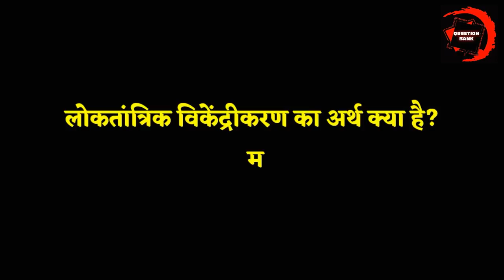vikendrikaran ka Arth kya hai|विकेंद्रीकरण का अर्थ क्या है|लोकतांत्रिक विकेंद्रीकरण का अर्थ क्या है